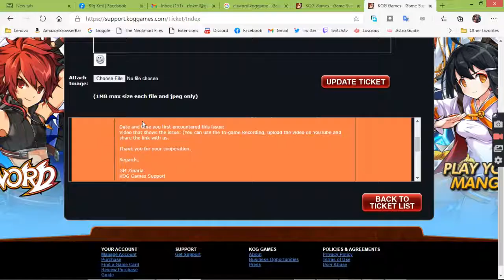Elsword - Bank Issue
Time: 12:34PM 12th January 2021